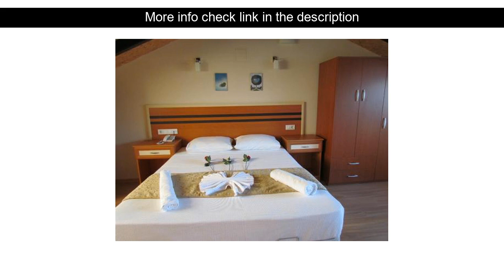Hotel Review: Dalyan Palmiye Resort Hotel ( Dalyan, Turkey )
Dalyan Palmiye Resort Hotel ( Dalyan, Turkey )
Address: Gulpinar Mah. Husnu Cavus Sok. No:2

Dalyan Palmiye Resort Hotel is a popular choice amongst travelers in Dalyan whether exploring or just passing through. The hotel offers a wide range of amenities and perks to ensure you have a great time. Service-minded staff will welcome and guide you at the Dalyan Palmiye Resort Hotel. Guestrooms are designed to provide an optimal level of comfort with welcoming decor and some offering convenient amenities like whirlpool bathtub air conditioning heating mini bar balcony/terrace. Enjoy the hotel's recreational facilities including hot tub outdoor pool table tennis garden before retiring to your room for a well-deserved rest. A welcoming atmosphere and excellent service are what you can expect during your stay at Dalyan Palmiye Resort Hotel.